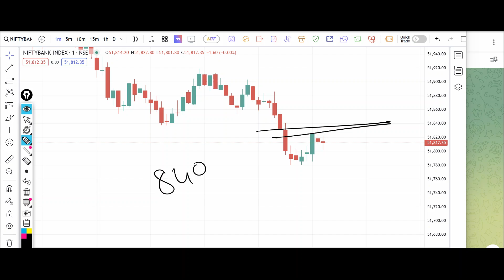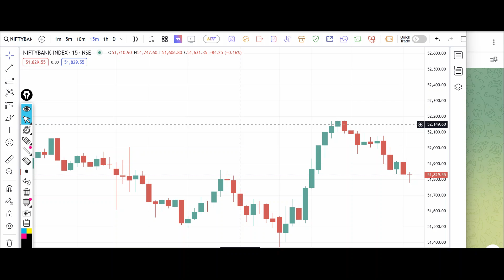Nifty Tomorrow Prediction 12 November 2024 Calls Options Put Call Buy Level Bank Nifty Options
banknifty_option_trade
Banknifty prediction 12 November 2024
Bank nifty prediction 12 November 2024
Banknifty 12 November 2024
Bank nifty 12 November 2024
Nifty 12 November 2024
Nifty pediction 12 November 2024